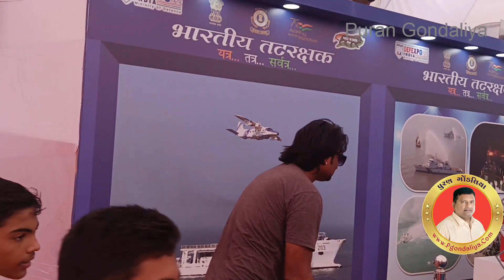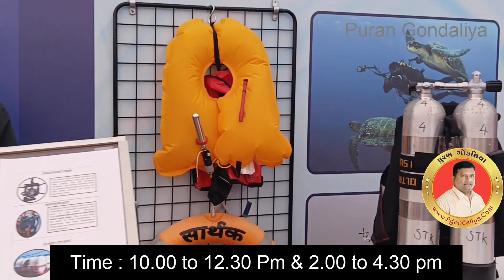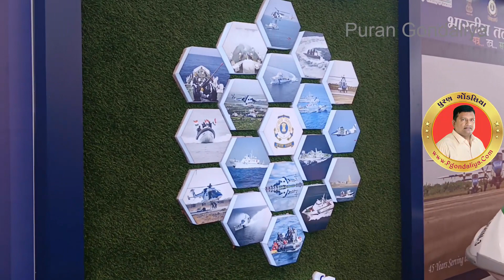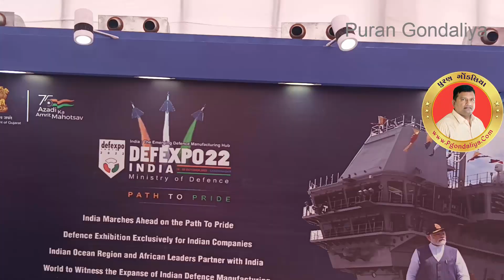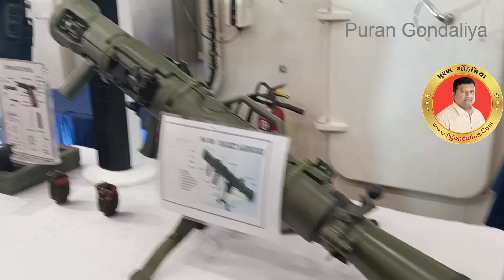જહાજ પ્રદર્શન 2022 પોરબંદર | ડિફેન્સ એક્સ્પો પ્રદર્શન | Defense Expo Porbandar 2022